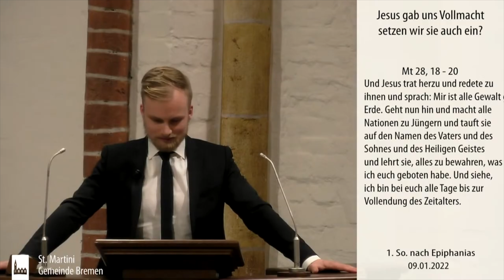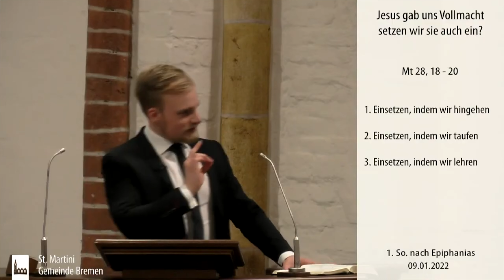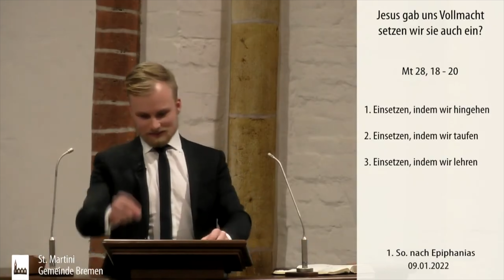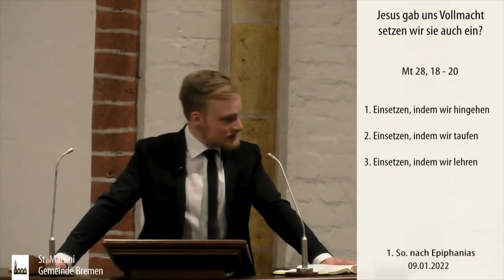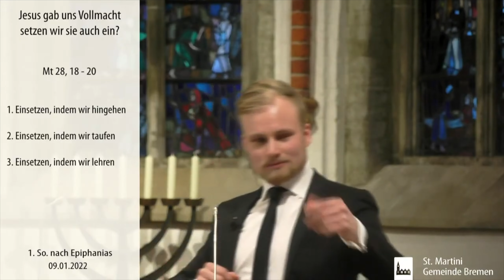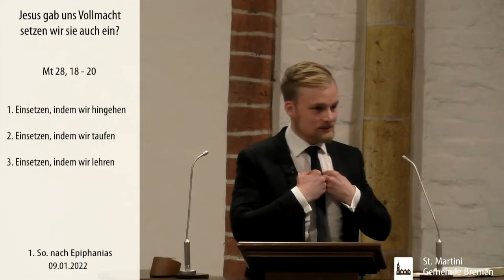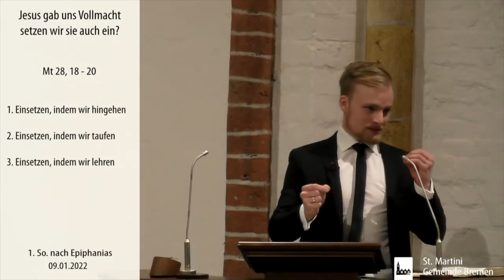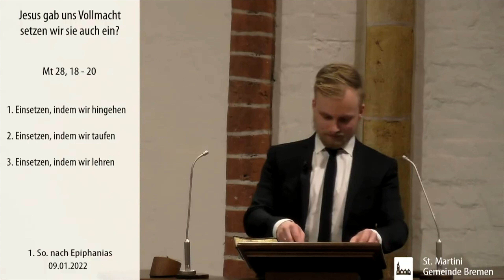Mit Vollmacht ausgestattet! (Mt 28,18-20)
1. Einsetzen, indem wir hingehen
2. Einsetzen, indem wir taufen
3. Einsetzen, indem wir lehren